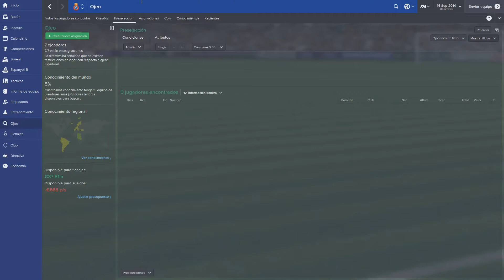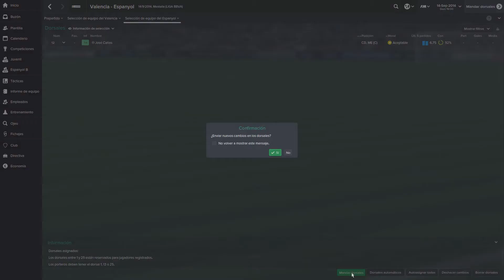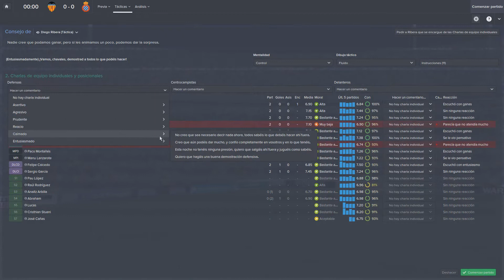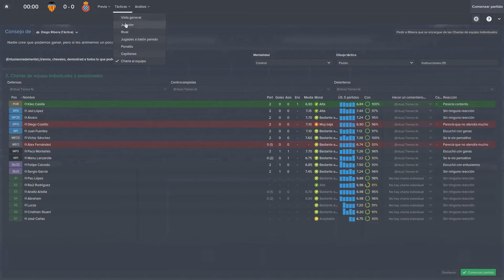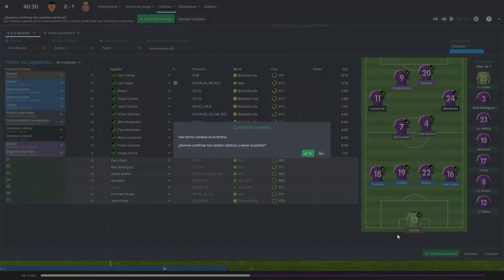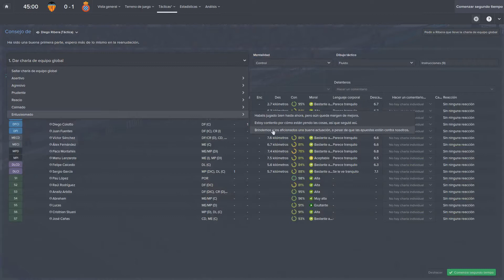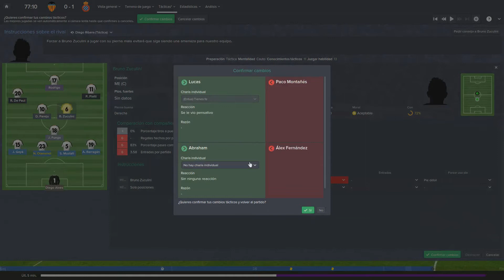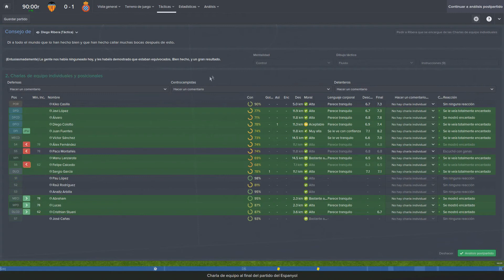EL VIAJE A LA GLORIA DEL RCD ESPANYOL: EPISODIO 24: 3ª JORNADA LIGA